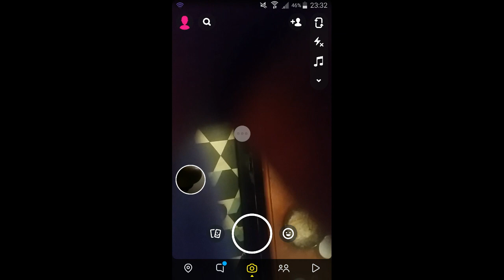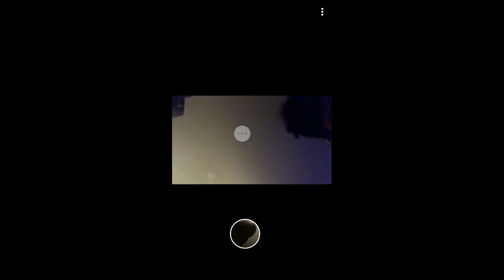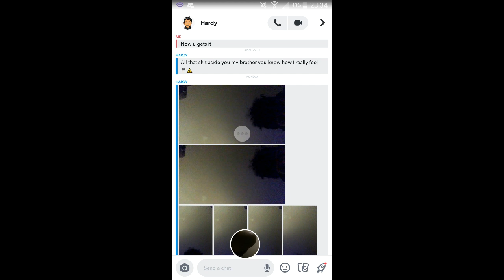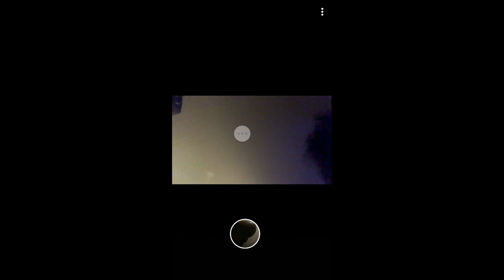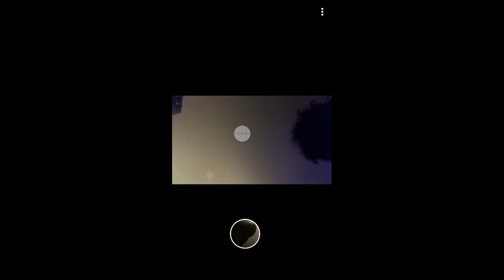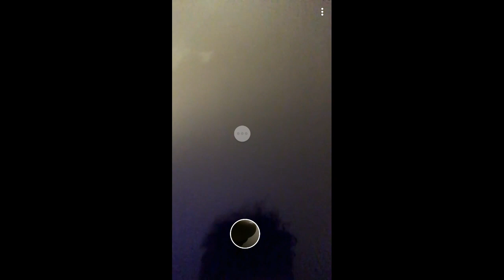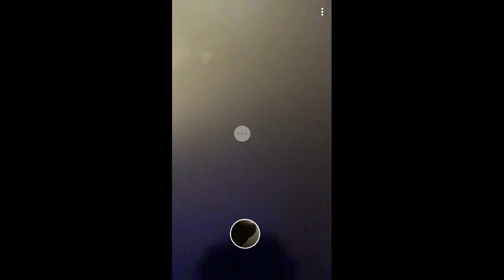Hardy Goes Hard? 160orDIE